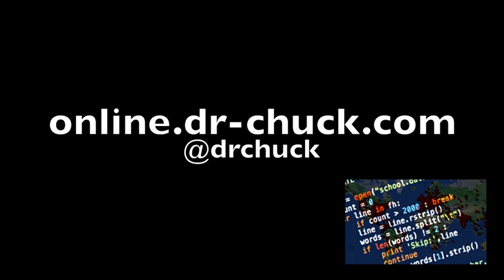Introducing the Python MOOC from online.dr-chuck.com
This is a welcome video for my new MOOC system - it is based on open content, open source, and open enrollment.   I will be teaching a course called "Python for Informatics: Exploring Information".